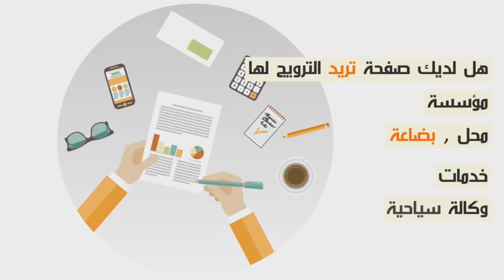بعد وفاته بسبب الأهمال في المستشفى أصدقاء الضحية يكشفون التفاصيل جد خطيرة...